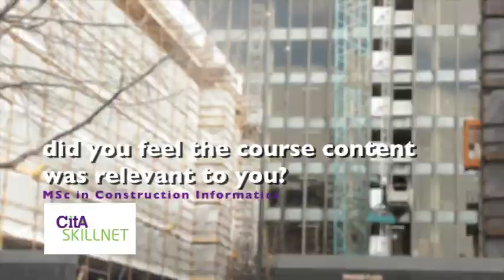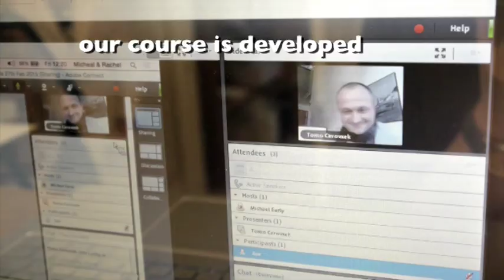Online Building and Construction Courses: Testimonials about our MSc in Construction Informatics.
Discover what current and past students thought of our part time MSc in Construction Informatics.
The Construction I.T. Alliance offers a wide range of online building and construction courses to help construction professionals in the AEC sector to up-skill. In particular I.T. skills that will help them learn more about construction project management using Building Information Modelling (BIM). Our members can avail of our free monthly meetings. Our courses are open to all with support provided to unemployed construction professionals.